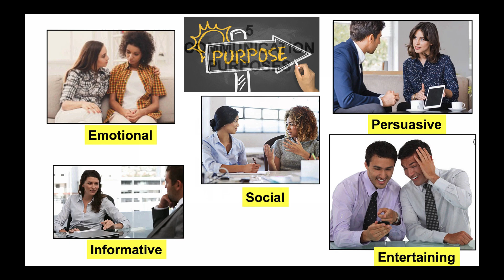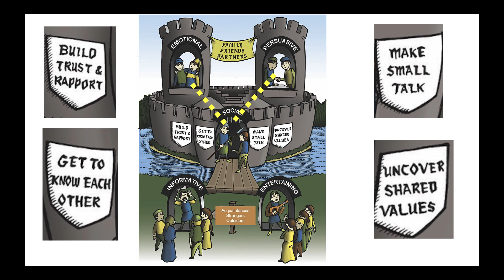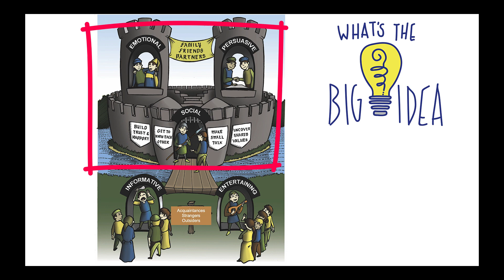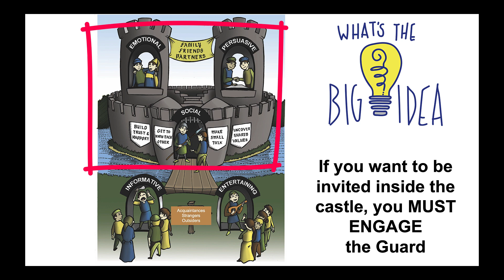Listening Pays Online Course #17 - The Listening Castle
The Listening Castle brings the communication purposes alive